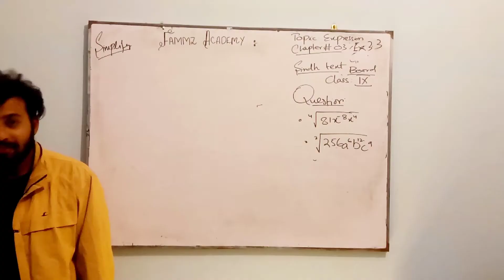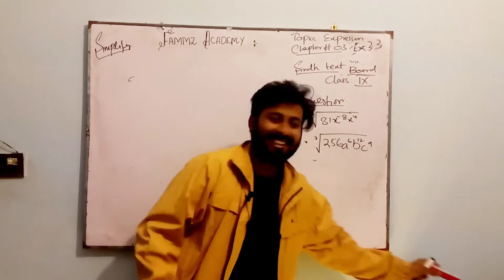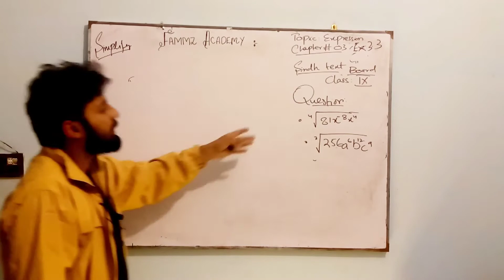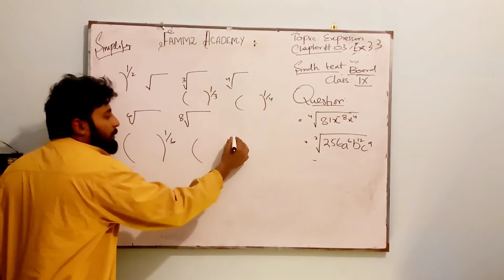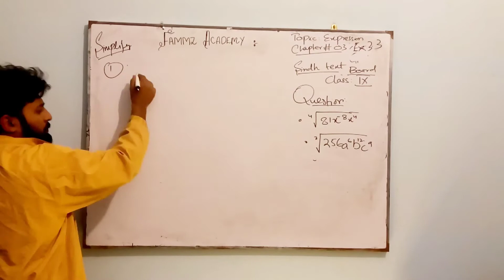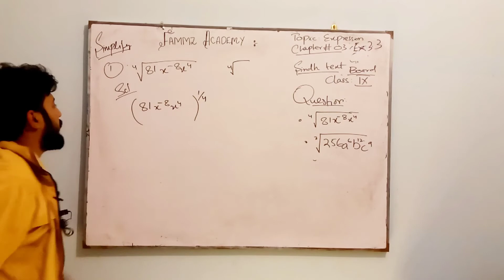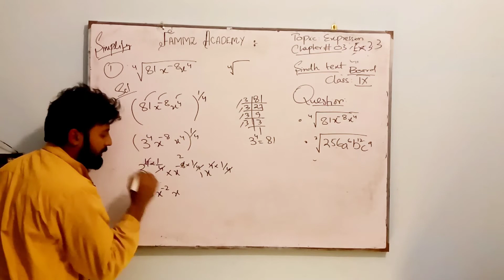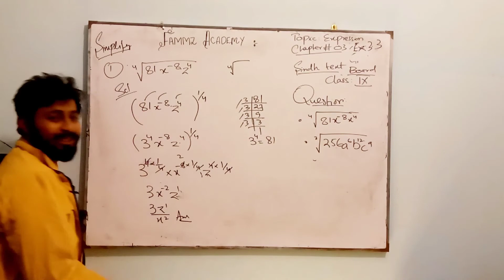maths class9 algebraicexpressions ex3.3